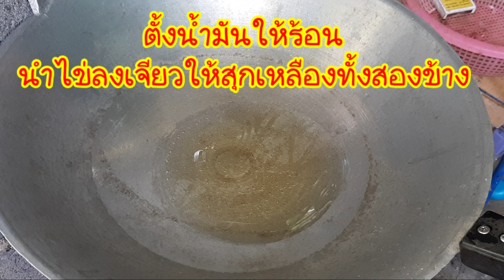ไข่เจียวแหนม เมนูง่ายๆที่แสนอร่อย